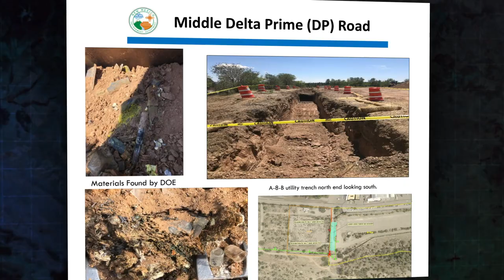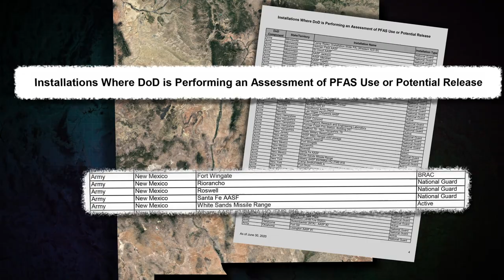The Military's Legacy in New Mexico | Groundwater War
Below Cannon and Holloman Air Force bases, waters are contaminated with toxic PFAS, which the state of New Mexico has tried to compel the military to map and clean. The Pentagon is also studying the possibility of PFAS contamination at Fort Wingate, the Army National Guard armories in Rio Rancho and Roswell, the Army Aviation Support Facility in Santa Fe, and White Sands Missile Range. While these toxic chemicals themselves might be considered new, issues of pollution, accountability, and transparency aren’t novel to the many New Mexico communities still facing the environmental and health consequences of uranium mining, nuclear weapons testing, and other types of pollution from military and weapons-related activities.